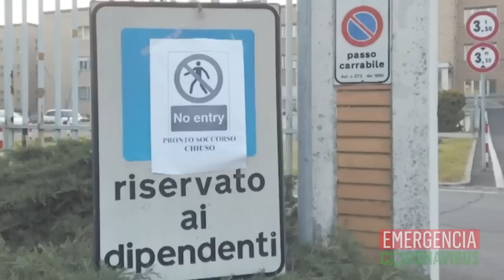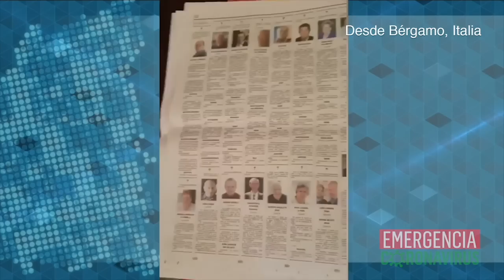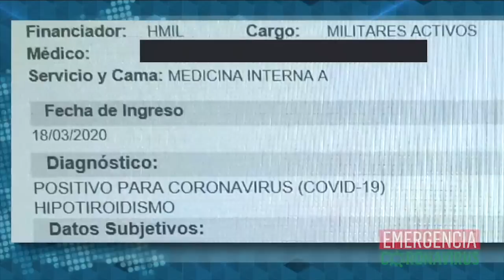Un nica en el epicentro de la pandemia en Bérgamo, Italia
Testimonio de German Ramírez, nicaragüense residente en la ciudad de Bérgamo, Italia, considerada el epicentro de la epidemia del coronavirus en ese país.